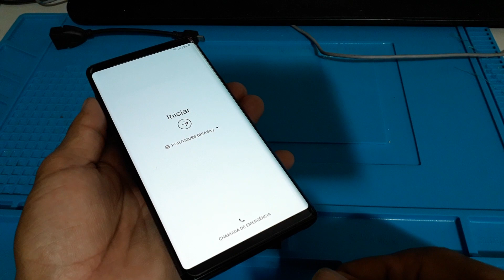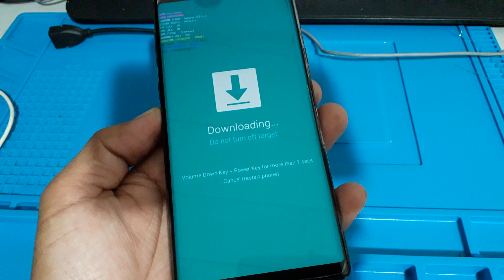Como deixar note 9 em modo download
Como deixar Samsung Galaxy Note 9 em modo download para fazer o software fazer o sistema passar a combination etc...